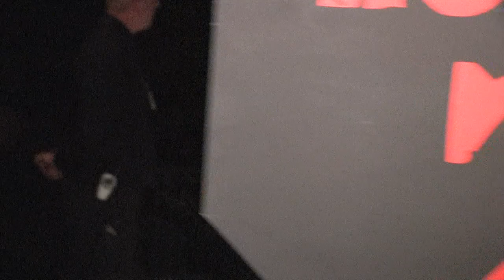Paul Gorman vs. Adam Toussaint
See Paul Gorman vs. Adam Toussaint clash for the inaugural vacant NEF Maine State Bantamweight Championship from NEF Fight Night V.

NEF returns to the Lewiston, Maine at The Androscoggin Bank Colisee on Saturday February 2, 2013.